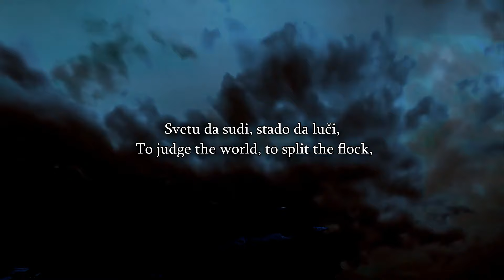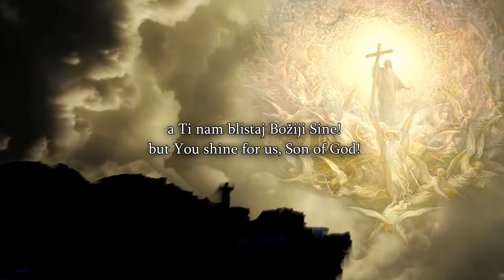Speakers Corner - Padi Powers Debate With Hamza The Muslim Starts Heated, Ends On a Good Note